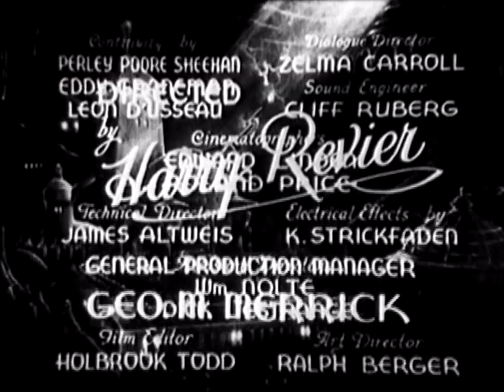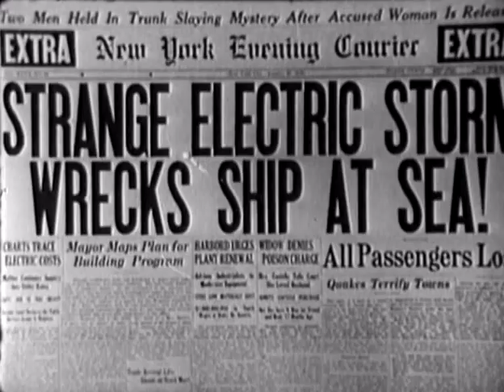Living Dead-Men (1935) - The Lost City